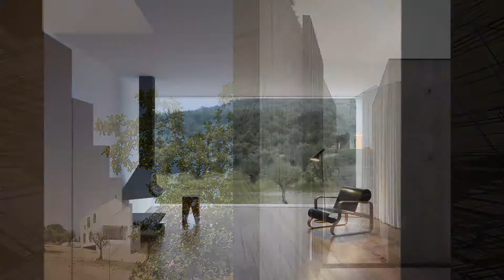Fonte Boa House I João Mendes Ribeiro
INTERIOR DESIGN & ARCHITECTURE MAGAZINE

Architects: João Mendes Ribeiro